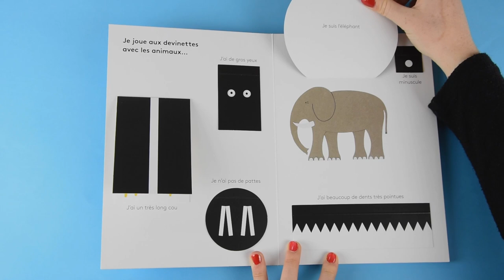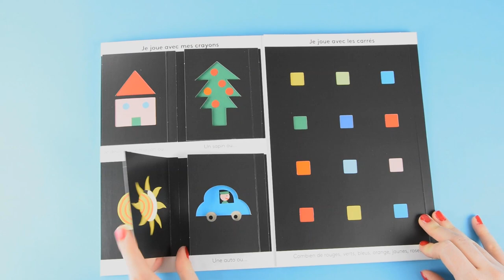MES PETITS JEUX - Pascale Estellon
Dans ce petit livre animé on joue : à cache-cache dans un pop up, aux devinettes derrière des flaps, on se met même à la danse avec une marionnette ! Autant de petits jeux malicieux qui aident l’enfant à aiguiser son attention tout en s’amusant.

Pascale Estellon, déjà auteure de nombreux livres aux Éditions des Grandes Personnes dont Mon Premier Livre d’activités, Cahier pour colorier, dessiner et créer, ou encore Abécédaire, propose un nouvel ouvrage ingénieux qui ravira les plus jeunes.